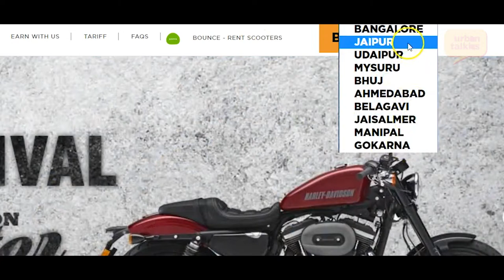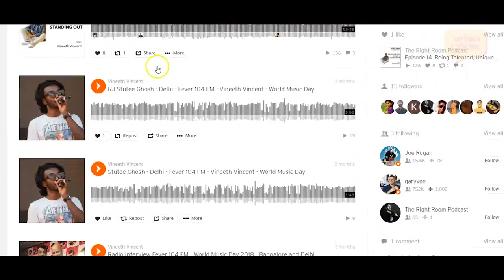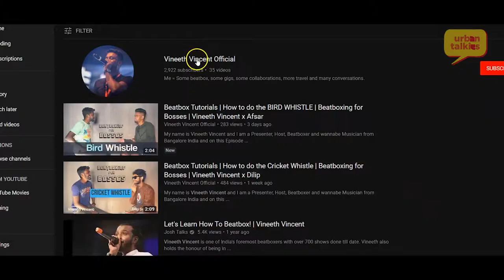The final episode of "On A Tank Of Fuel" ft Wicked Ride, Shreya Sundar Iyer + Bhairav & Binoy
I'll be honest, this last episode had A BUNCH of glitches + certain internal issues and I was not going to put it up. BUT, it has been a few years later and here I am vibbing in this pandemic and I thought.. WHAT THE HECK! Let's put it up. This is the final episode of "On A Tank Of Fuel" where we catch up with some interesting people who have dabbled into the space of the Motorbike and Automobile industry.

In the video, I mention that I've put up the conversations on my sound cloud.. Well.. I didn't :)

3) Bhairav Kuttaiah & Binoy John

Presented by Urban Talkies

SuperBike Rental-
Wicked Ride / Bounce Share

Produced by -
Ashmit Budhiraja and Divyanshu Sharma

Assistant producer -
Shivani Modi

Cinematographers  -
Amit Sharma and Batul Kapasi

Editor-
1) Vinay Kumar S.G
2) Dhruv Sonkusale

Chief advisor -
Himanshu Sharma

Edit Consultant-
Chandra H.M

On a tank of fuel logo and animation -
Jatra Studios